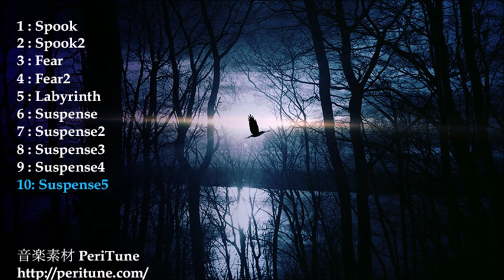【無料フリーBGM】サスペンス・ホラーBGMまとめ【PeriTune】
「サスペンス・ホラー」BGMをまとめたものです。